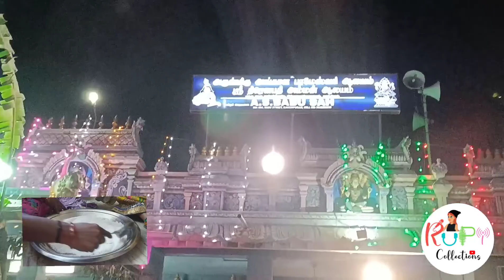mayana kollai//மாசி அமாவாசை//மாயானக்கொள்ளை//2022//sm fm//love gold//angalamman//kpm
This s a story behind this festival mayana kollai. IN THIS VIDEO I HAVE SHARED THE HISTORY/STORY OF MAYANA KOLLAI

THANK U 🙏🙏